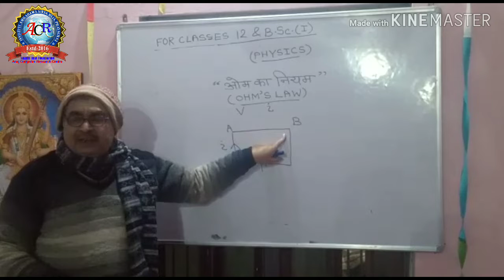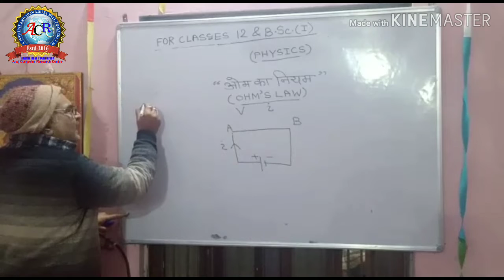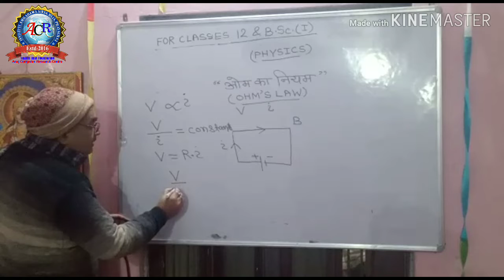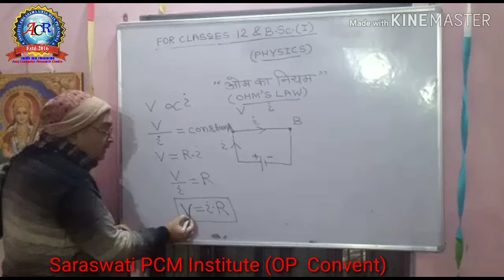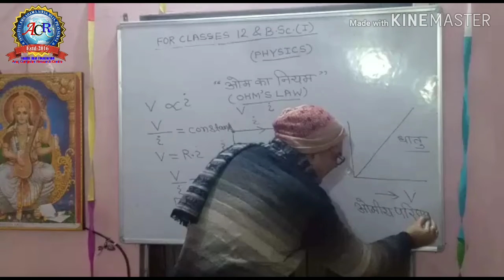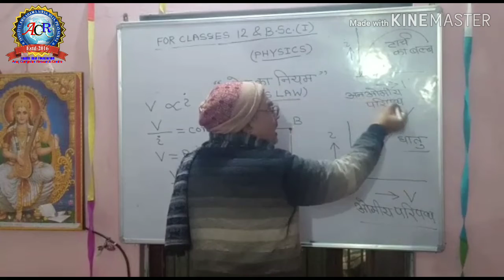#ओम का नियम Ohm's Law// by Dr.OP.Shukla Sir